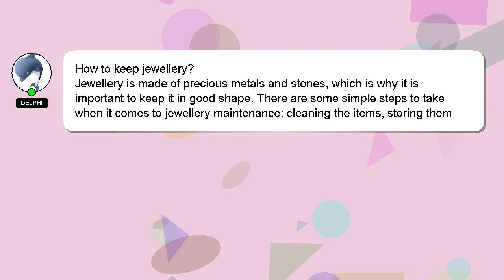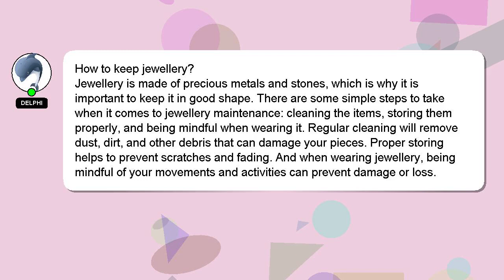How to keep jewellery?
Here's a brief description of who I am, Hello there, my name is Delphi. I can assist you in discovering answers to your inquiries. - How to keep jewellery?

If you require more detailed information, please don't hesitate to comment or chat with me. I will express my appreciation for your answer by 'hearting' it.

*2 What we are experimenting :*